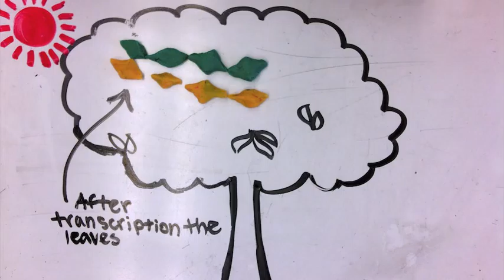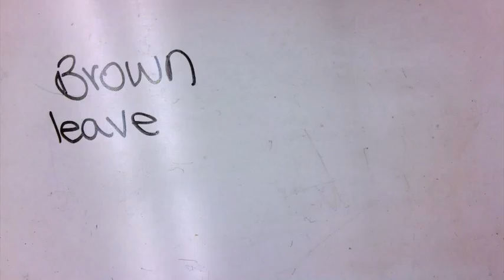period 4 table 7 caleb todd hannah caitlin